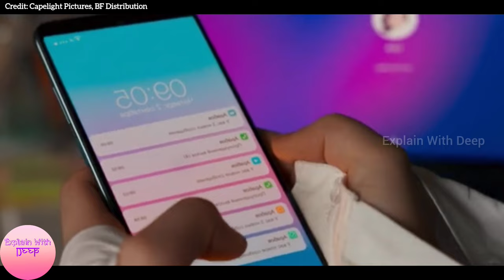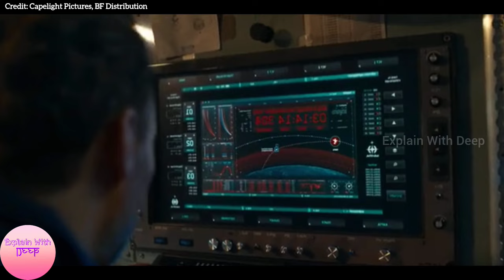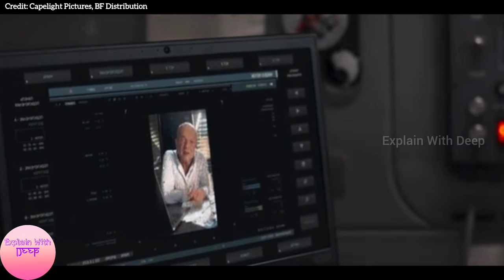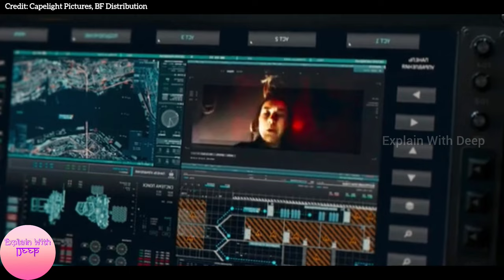कैसे Space Station में बैठा आदमी धरती पर अपनी बेटी को बचाता है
Directed by Dmitry Kiselyov

Written by Timofei Dekin, Ekaterina Mavromatis, Sergey Kaluzhanov, Narek Martirosyan

Produced by Ruben Dishdishyan, Len Blavatnik, Narek Martirosyan, Nataliya Klibanova, Yuliya Ivanova, Andrey Korobov, Kseniya Kiseleva

Production companies: AMedia, Mars Media Entertainment, Cinema Fund

Distributed by Atmosfera Kino, Capelight Pictures, BF Distribution

movie explainer
Sci fi Movies
2024 movies